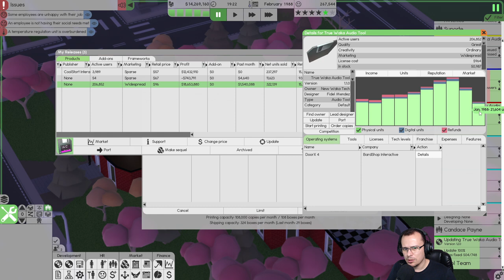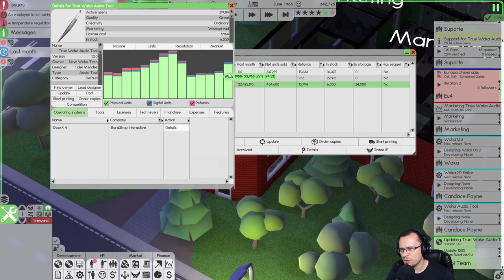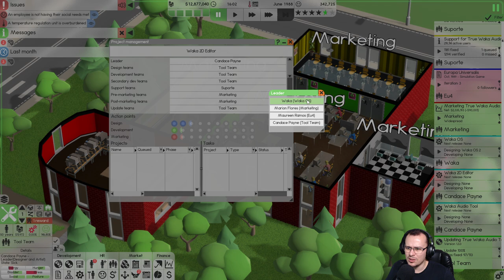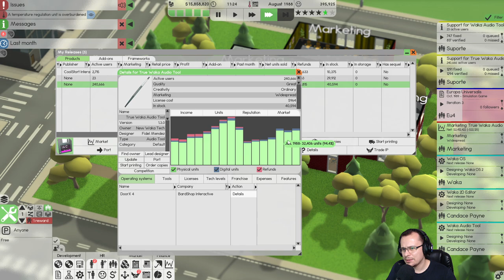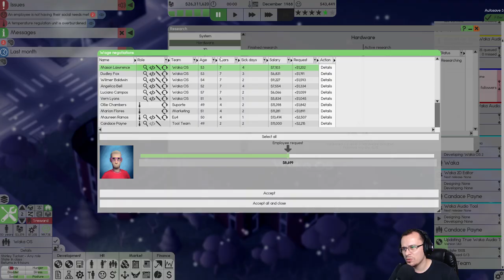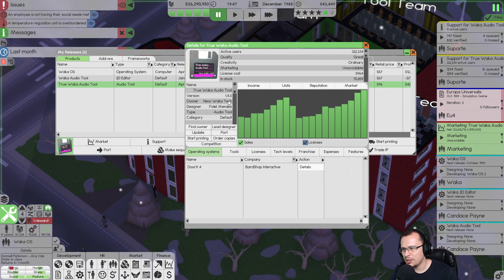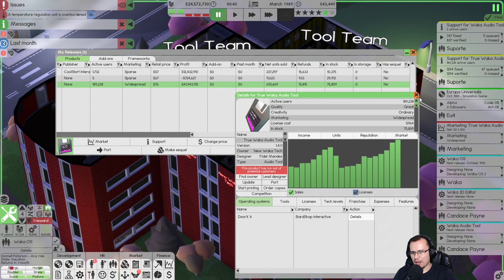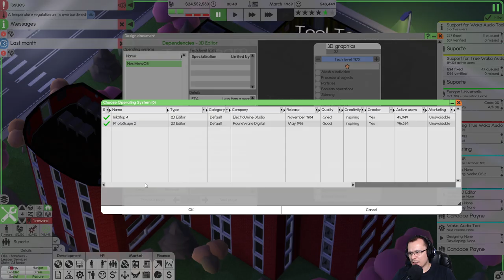MANDEI BEM DEMAIS! Software Inc. beta #07